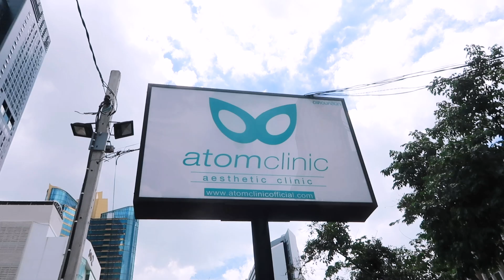รีวิวโปรแกรม PRP Youthful ดูด ปั่น ฉีดเลือดตัวเองเข้าหน้า!! (Atom Clinic) l Dujdow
ใจกล้าไปลองทำ PRP Youthful ที่ Atom Clinic มาจ้าาา เป็นเทคนิคการดูดเลือดแล้วเอาไปสกัดปั่นเพื่อแยกเกล็ดเลือดแล้วคัดเกล็ดแข็งแรงสมบูรณ์กว่าเกล็ดเลือดปกติแล้วใช้เทคนิคทอร์นาโดดูดเกล็ดขึ้นมาแล้วเอากลับไปฉีดกระตุ้นบนใบหน้า เป็นเทคนิคสวยด้วยเลือดของเราเอง ซึ่งผลลัพท์ก็คือใบหน้าอ่อนกว่าเยาว์​ เติมเต็มร่องลึก ฟื้นฟูผิวให้ดูอิ่ม ฉ่ำ มีชีวิตชีวา

ใครสนใจจะทำก็ขอให้ดูคลิปนี้ก่อน แล้วก็แนะนำคลีนิคที่จะไปทำด้วยว่าต้องมีมาตรฐาน สะอาด และปลอดภัย ไม่งั้นอาจก่อให้เกิดอาการติดเชื้อและแพ้ได้

ดาวไปทำมาที่ ATOM CLINIC เด้อค่าาา ความบ่อยในการทำ หมอแนะนำในช่วงแรกให้ทำ 2สัปดาห์ต่อครั้ง ติดต่อกัน 3 ครั้ง และเพื่อเป็นการดูแลอย่างต่อเนื่องหลังจากนั้นให้ทำเดือนละครั้ง

ราคาจะอยู่ที่ครั้งละ 7,500 บาท  คอร์ส 3 ครั้ง 20,250 บาท
ใครสนใจก็ลองติดต่อที่คลีนิคไปได้เลยจ้า FB : Atomclinicofficial
Line หรือ @Atomclinic (มี@ด้วย)